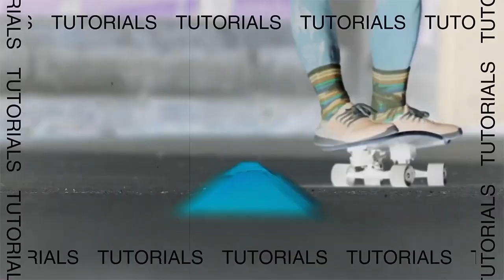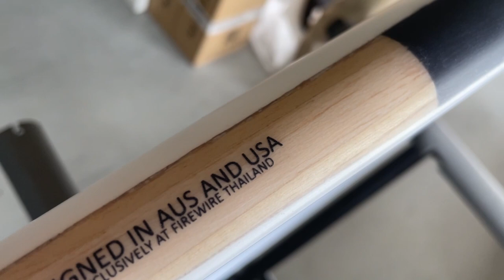✅ OPINION FIREWIRE DOMINATOR 2 🏄🏼‍♂️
Firewire DOMINATOR 2 Review – Análisis, opiniones y videos en Single Quiver Surfshop.

La Dominator 2 Firewire es la última tabla de surf de Dan Mann en colaboración con Firewire Surfboards. Una tabla de surf fácil de surfear y polivalente,  que se adapta a una gran variedad de surfistas de diferentes niveles y a olas muy diversas.

Puedes leer las opiniones completas de nuestro equipo en nuestro Blog

¡¡SORTEO!! Cuando llegue el vídeo a 1000 Likes pondremos las bases del sorteo en nuestro Instagram SIGUENOS para no perderte nada.

0:00 Intro
0:49 Principales cambios de la Dominatos ll
2:00 Tecnología Helium 2
2:52 Probamos la tabla
3:43 Sensaciones de Nuestra Rider
4:46 Durabilidad y resistencia de la construcción de Firewire
5:34 Configuración de quillas utilizada

Tabla de Txaber : 5' 4" X 19 3/8" X 2 1/4" X 25.9L